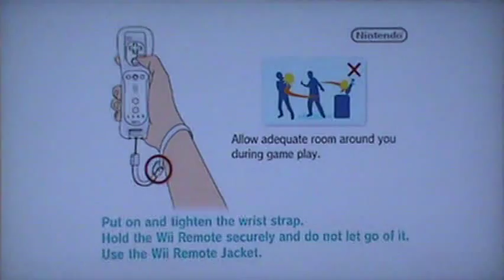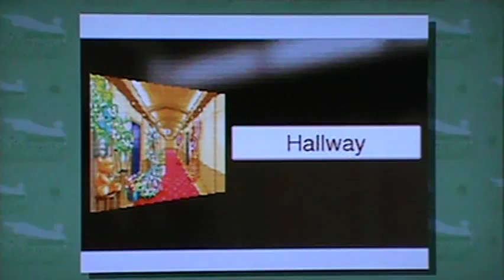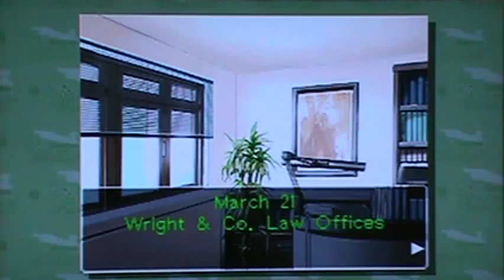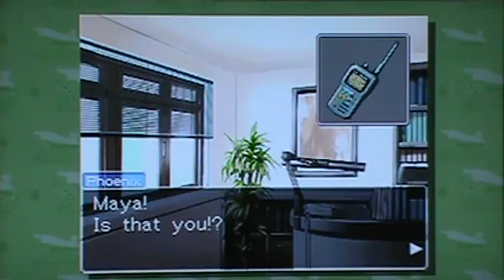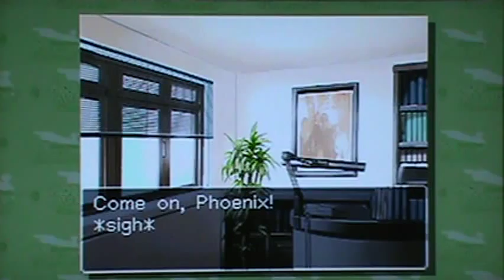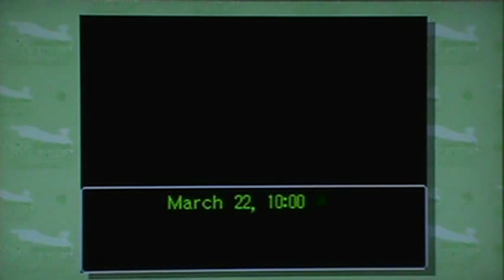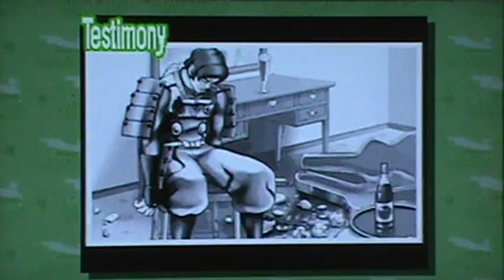Let's Play Ace Attorney: Justice For All Part 29-1: Edgeworth the Prosecutor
In this part, we finish our investigation, see from Maya's perspective, and start the trial! Also, Franziska got shot. Edgeworth gets to take her place instead, because Edgeworth.